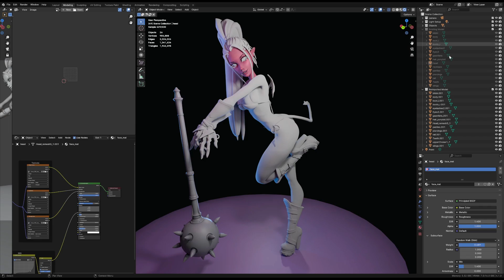Blender Tutorial Reapply Materials to Reimported Mesh with Many Materials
Jump to 1:13 to skip to the solution.

This is a quick blender tutorial to apply existing materials to a re imported model that has multiple separate objects and materials with one simple action.

0:00 Introduction
1:11 Linking Materials
1:13 Merge Material Names

The manual way is to Link materials for each part of the model, selecting the new part, then old part and link material.

But by using Material Utilities,Specials,'Merge Based Names', it will merge down all the duplicate imported materials and apply the original material across your model.

I couldn't find this tutorial, so I figured I would make one. I hope this helps your workflow!

Blender 4.1 was used in the video